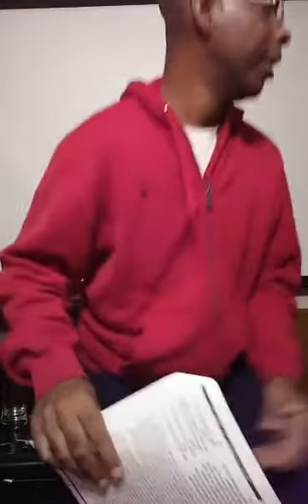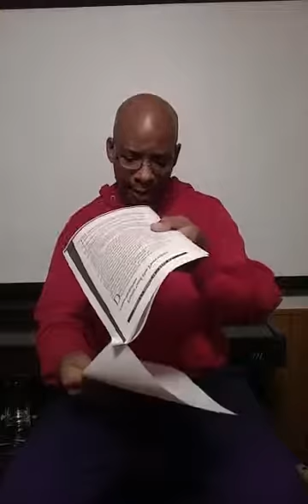On "In The Word" Topic "God's Provision Is Abundant" Part 2 Sunday School Lesson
God will take care of his own.